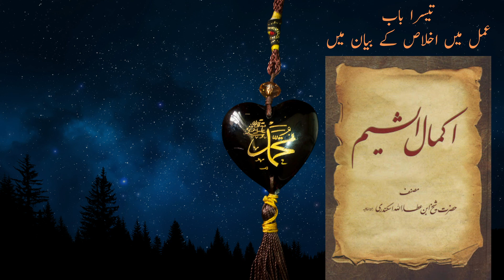Kitab Al-Hikam Chapter 03 || IKHLAS || Ikmaal Ush Shiyam || Ibn Ataillah Al-Iskandari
کتاب الحکم،
اکمال الشیم،
ابن عطاء اللہ اسکندری،

This is a reading from Kitab Al-Hikam, The Book of Wisdom, A Collection of Sufi Aphorisms, by Shaykh Ibn Ataillah Al-Iskandari, translated in Urdu as Ikmaal Ush Shiyam. Read by Dr Abdul Mughees.